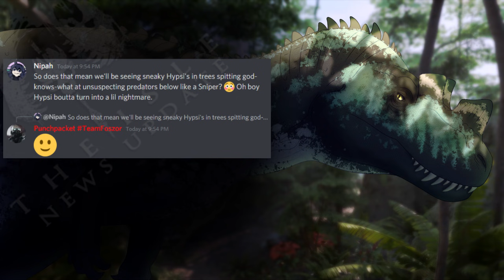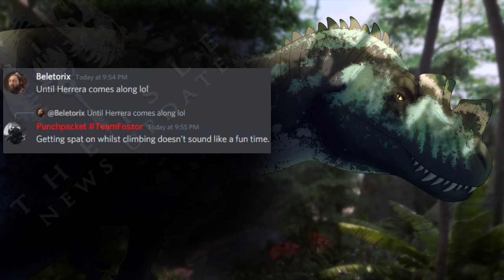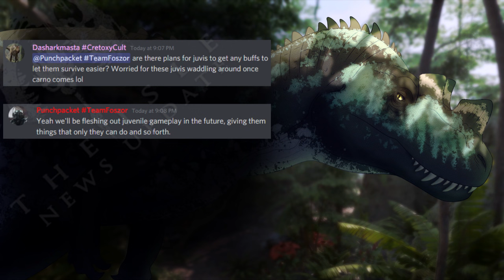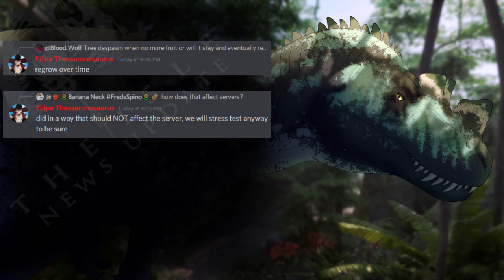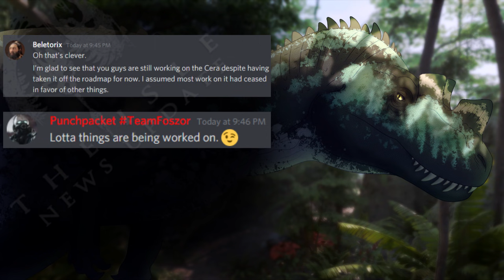The Isle News Updates: Cerato Idle and Bite WIP Animations, Video of Root Digging, Herb Food Carry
More food info, lots about hypsi, and a showcase of herb food behavior! Not to mention cerato animations, even if a WIP they are wonderful to see.

Have a great day, all!

My happiness is immeasurable, my day is made.